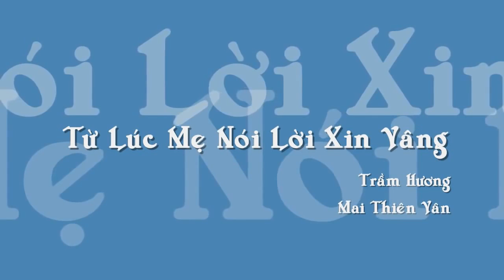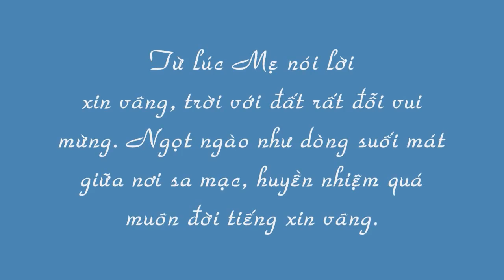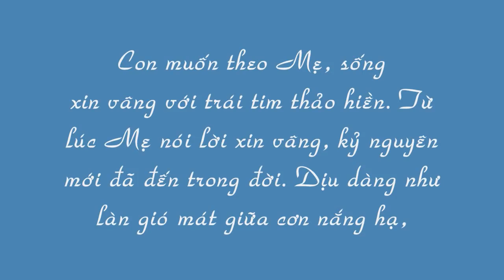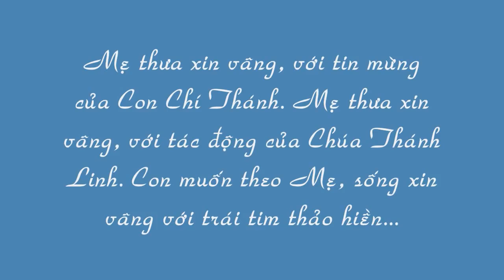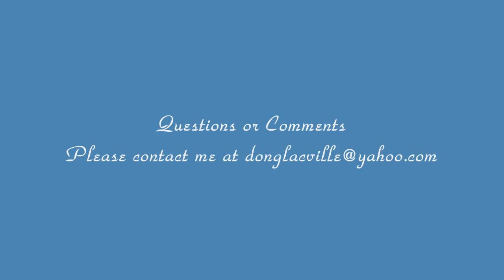Từ Lúc Mẹ Nói Lời Xin Vâng - Mai Thiên Vân.mp4